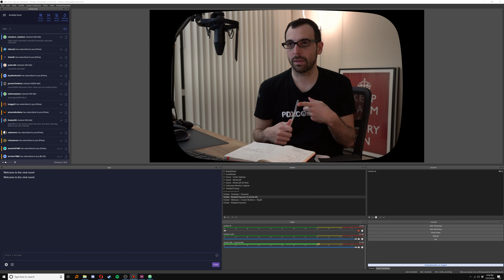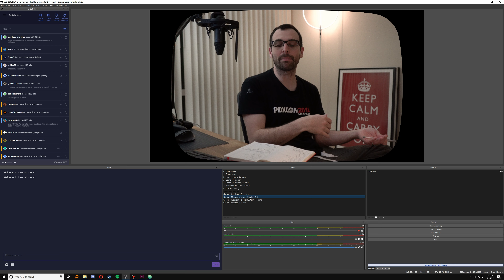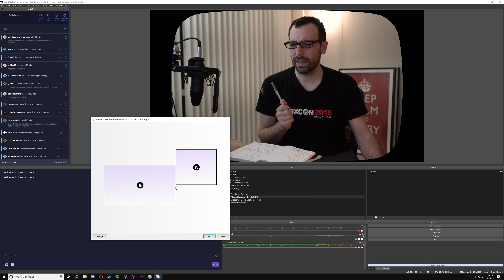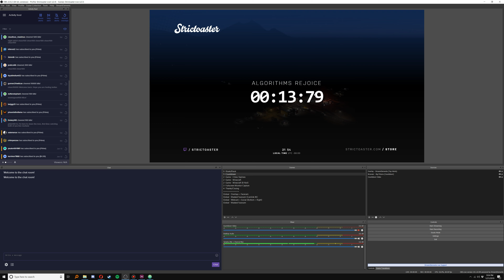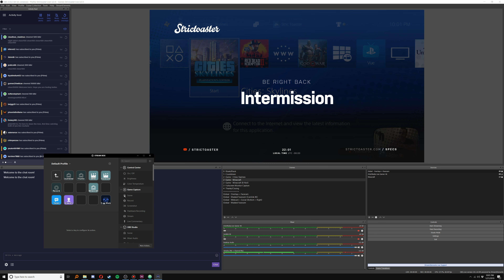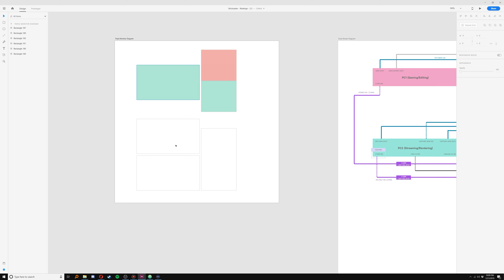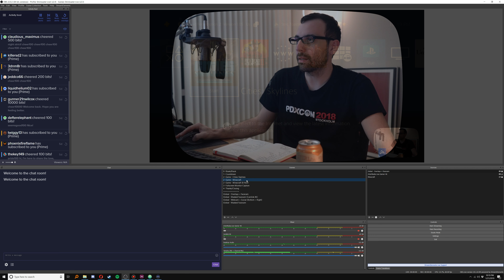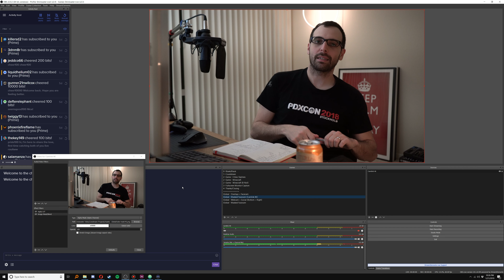General Updates + Current OBS Scenes + Overlays HTML/CSS/JS — Streaming Workflow Upgrade (Part 3)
# Timestamps
00:00 Intro
03:32 Gear/Setup Updates
03:54 Streaming PC (Specs)
04:32 Gaming/Recording PC (Specs)
05:52 Camera Updates (Dummy Battery for Sony A7 III)
06:50 New Capture Card (AverMedia Live Gamer 4K)
08:28 Changes to the studio
09:51 Changes to the mic setup
11:52 Changes to the monitor layout
14:55 Sharing mouse/keyboard across gaming/streaming PCs (ShareMouse)
16:31 Walking through my current OBS Scenes
23:31 Totally custom HTML/CSS/JS overlays
27:57 Grouping alerts, overlays and facecam in a scene
28:38 Toggling overlays with StreamDeck
30:43 Though process behind the design of my overlays
33:35 Masking the facecam
34:20 Designing the stream graphics/overlays in AdobeXd
37:07 Using AdobeXd for laying out diagrams of my setup
40:35 Custom artwork for the studio
41:51 Choosing a service for my stream alerts (Stream Elements vs StreamLabs, etc)
49:27 Future plans

In late 2018, after mostly focusing my efforts on making videos for YouTube, I made the decision to start taking streaming more seriously and this series hopes to document all of the different challenges I come across as I turn my streams from a casual side-thing to a more robust production.

— BTC / 1LavfXVxjC7jDqqD3nH7VHrpXFDxREj1hS
— ETH / 0x6dCaCfC287A81a5B9401e72C982F9c56A6202e03
— LTC / Ld2qLsUzvtTW5zJYEaQ3wouwwuPtsrWqP8